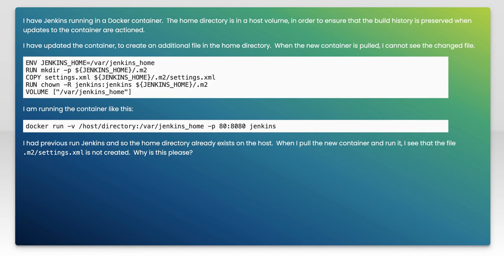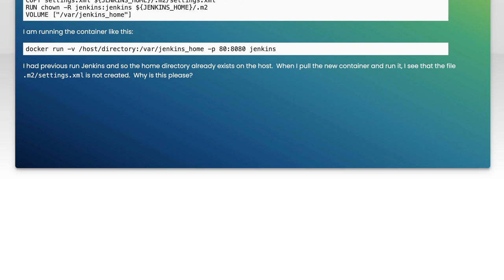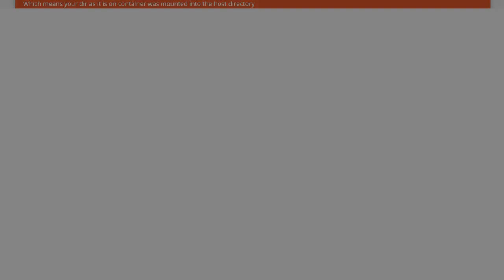Does Docker Update Volume Contents When Changes Are Made in Dockerfile?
In this video, we delve into a common question among Docker users: Do changes made in a Dockerfile automatically update the contents of volumes? Understanding how Docker handles volumes and image layers is crucial for effective container management. Join us as we explore the intricacies of Docker's architecture and clarify the relationship between Dockerfiles and volume data.

Today's Topic: Does Docker Update Volume Contents When Changes Are Made in Dockerfile?

Related to